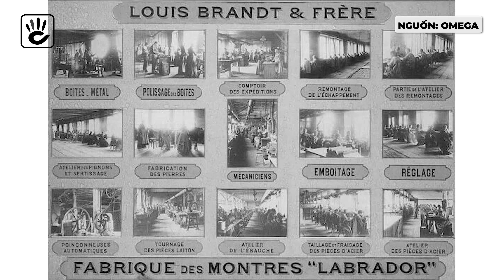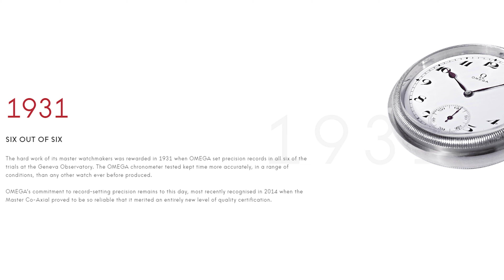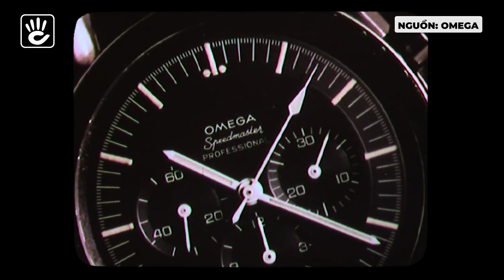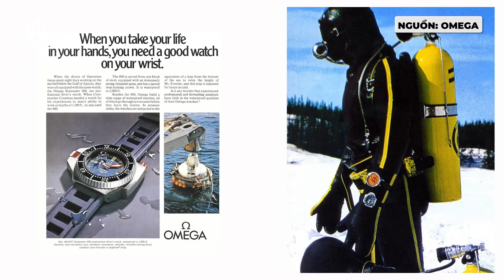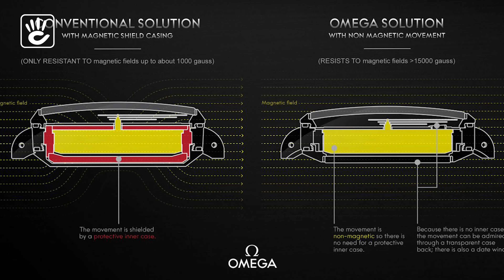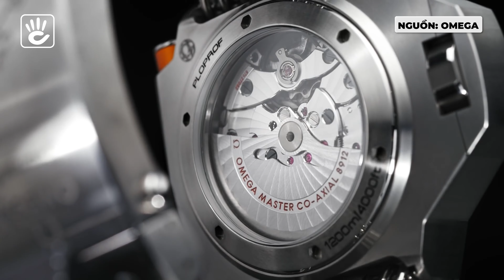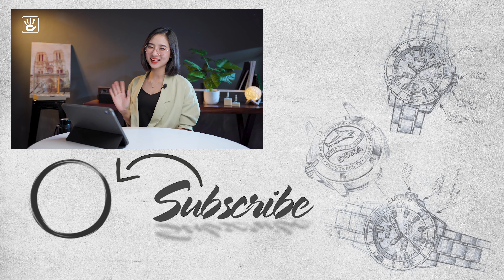Những điều thú vị về đồng hồ OMEGA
10 Điều thú vị về đồng hồ Omega
📌 Những sản phẩm có thiết kế giống OMEGA dưới đây nha các anh :

🔥 Phân đoạn video 🔥
00:00 Omega đồng hồ
0:33 Đồng hồ Hải Triều
2:01 Đồng hồ OMEGA
2:24 Đồng hồ Omega Speedmaster Moonwatch
4:07 Đồng hồ Omega Seamaster Aqua Terra
4:28 Đồng hồ lặn Omega
5:29 Khả năng chống từ trường của đồng hồ Omega
5:40 Đồng hồ cơ Omega
5:45 Omega Seamaster Aqua Terra
5:48 Bộ máy CO‑AXIAL 8500
6:27 Điệp viên 007
6:35 Cơ chế bộ máy mới của Omega
7:17 Dòng đồng hồ Omega Seamaster
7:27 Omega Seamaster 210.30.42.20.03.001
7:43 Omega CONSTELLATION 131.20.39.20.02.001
7:55 Omega vàng đúc
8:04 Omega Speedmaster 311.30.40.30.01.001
8:29 OMEGA De Ville Prestige 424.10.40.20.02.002
8:41 Omega Watches
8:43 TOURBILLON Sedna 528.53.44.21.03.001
8:49 Omega Seamaster Ploprof 1200M
9:07 Tổng kết
-k-

✅Cửa hàng Hà Nội    :  310 Xã Đàn, Quận Đống Đa, Hà Nội.
✅Cửa hàng Đà Nẵng : 157 Nguyễn Du, Thạch Thang, Hải Châu, Đà Nẵng.
✅Cửa hàng Sài Gòn  : 156A Trần Quang Khải, P.Tân Định, Q.1 - TP.HCM.
𝑩𝒂̣𝒏 𝒄𝒐́ 𝒕𝒉𝒆̂̉ 𝒙𝒆𝒎 𝒕𝒉𝒆̂𝒎 𝒄𝒂́𝒄 𝒔𝒂̉𝒏 𝒑𝒉𝒂̂̉𝒎 đ𝒐̂̀𝒏𝒈 𝒉𝒐̂̀ 𝒕𝒂̣𝒊 :
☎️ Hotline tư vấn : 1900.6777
❤️ 𝗭𝗔𝗟𝗢 hỗ trợ 𝟬𝟴𝟯𝟰𝟱𝟲𝟳𝟯𝟴𝟭 ❤️